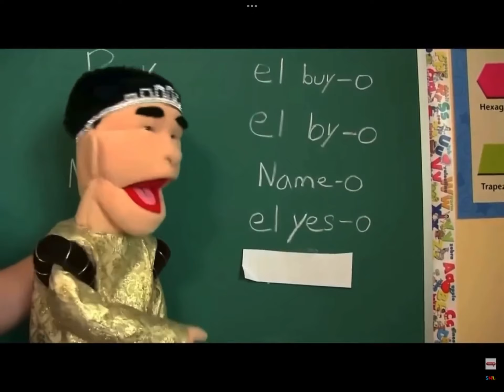Bluey and blues clues are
Dumb dumb dumb dumb dumb dumb